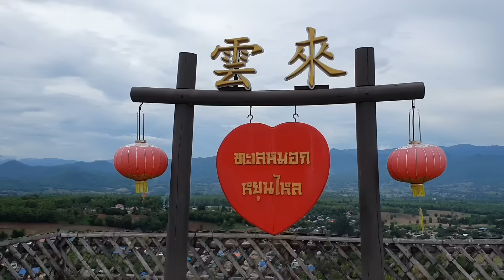Weekend z Fernie... Propozycja zagrania w FILMIE dla DOROSŁYCH i sesja przy wodospadzie... PAI #17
FB SLsupplement
Slsupplements_slough

Wsparcie kanału - KUP KOSZULKĘ (napisz maila)

pajak10sfd